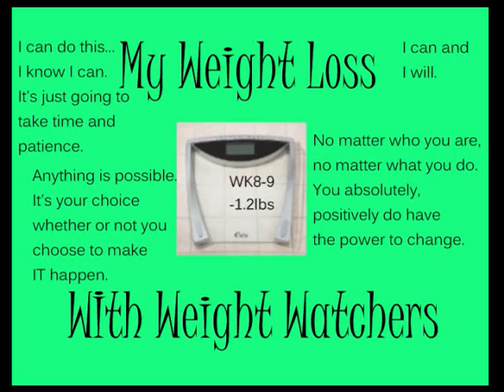Weightloss Week 8-9 Exercise tips??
week 8-9 exersice tips